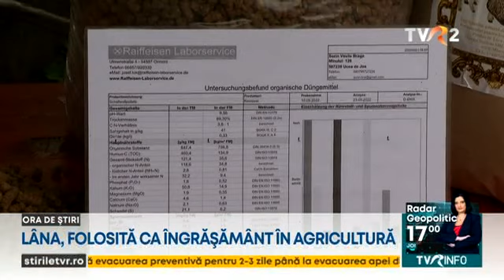Un braşovean din localitatea Ucea de Jos transformă lâna în îngrăşământ agricol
Rază de speranţă pentru crescătorii de animale. După ce ani de zile ciobanii au aruncat lâna oilor pe câmp pentru că nu aveau cui să o vândă, acum au o variantă avantajoasă dezvoltată de antreprenori cu iniţiativă. Un braşovean din localitatea Ucea de Jos transformă lâna în îngrăşământ agricol. Producătorul este deja asaltat de telefoane ale fermierilor care vor să-i vândă materie primă.